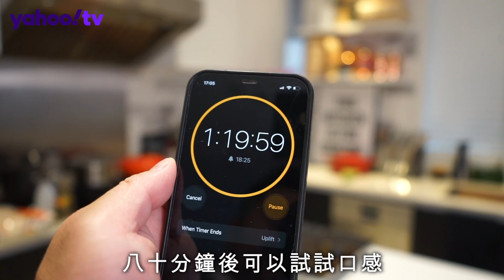芝士食譜｜芝士脆脆韓式炆牛肉餃子！極香濃牛肋條加韓式麵豉炆至軟腍入味 | Yahoo Hong Kong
芝士狂迷，今次Christian就來教各位將芝士crossover餃子，但這款餃子的餡料都好特別，以香濃牛肋條肉，配合韓式麵豉炆至軟腍入味。重點是再加上巴馬臣芝士，弄成芝士脆脆底，將餃子推至另一個邪惡境界。

👉🏻 觀看更多：
拉麵食譜｜西班牙黑毛豬排骨拉麵食譜！用2款調味醃黑毛豬排骨加強香味 加埋豬腩肉油香滿分